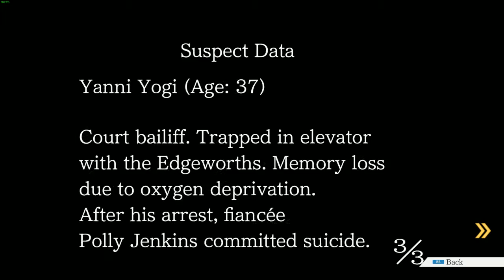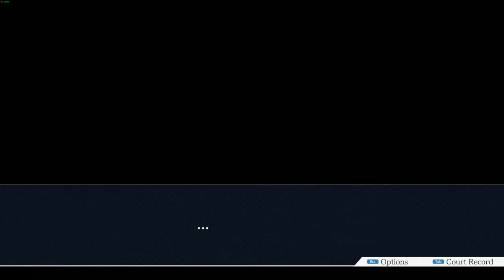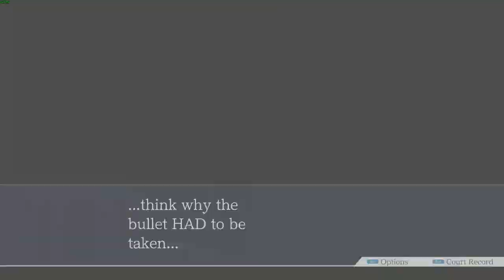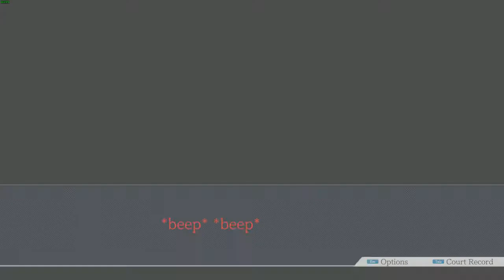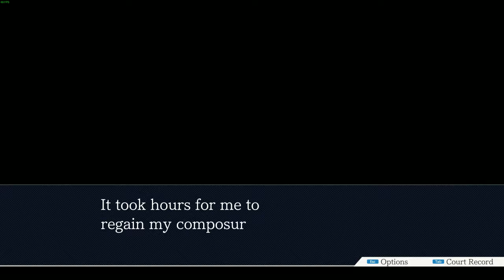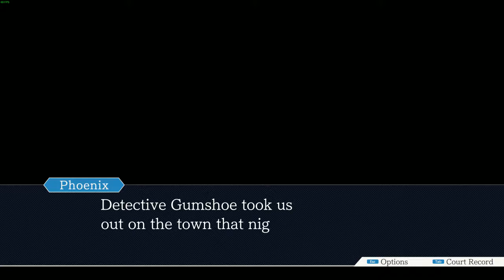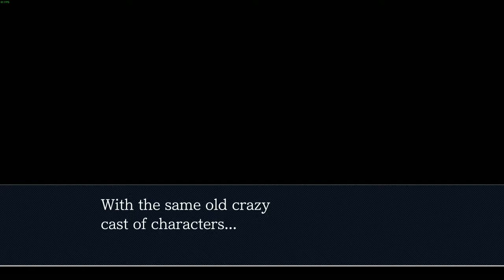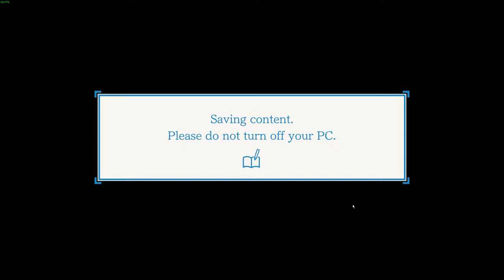Ace Attorney Trilogy Playthrough (Part 14): Turnabout Goodbyes (Day 4 Trials)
Scream for me, von Karma.